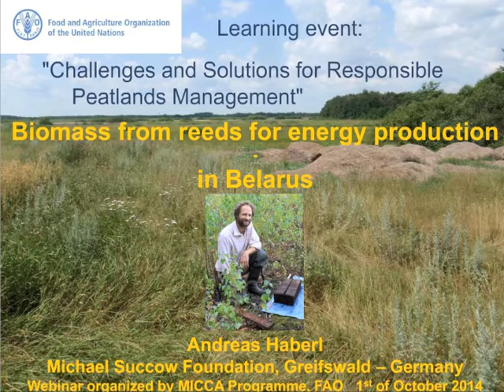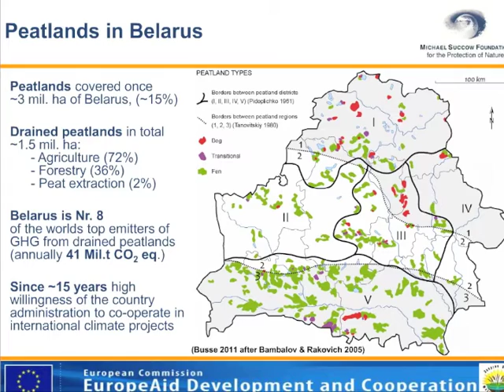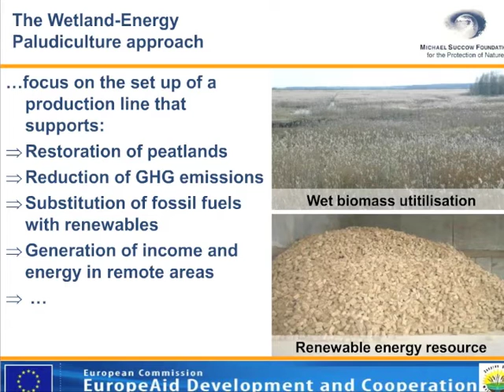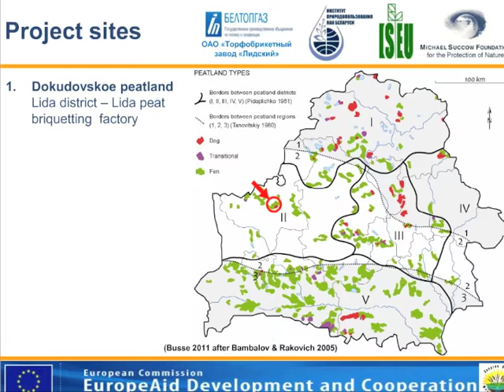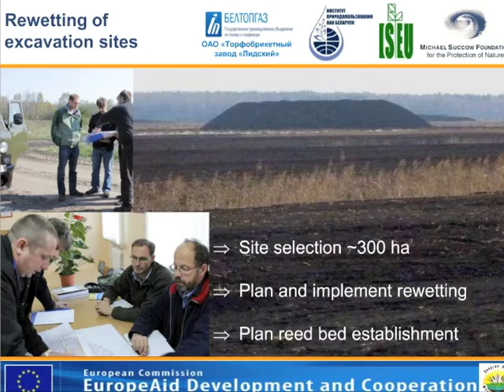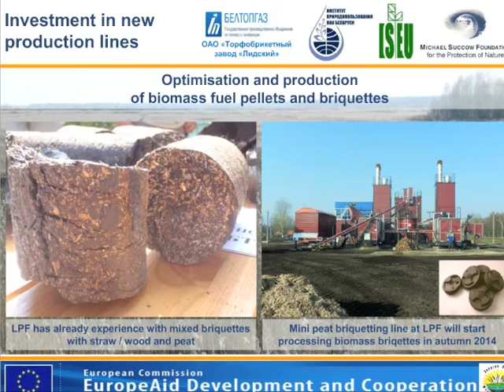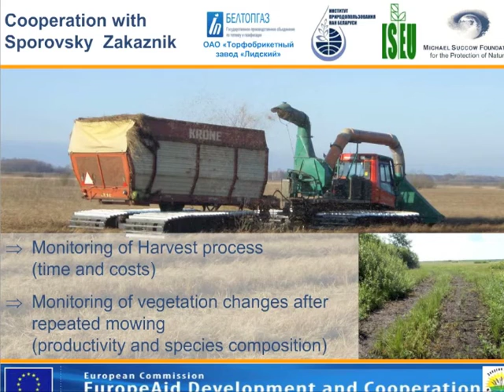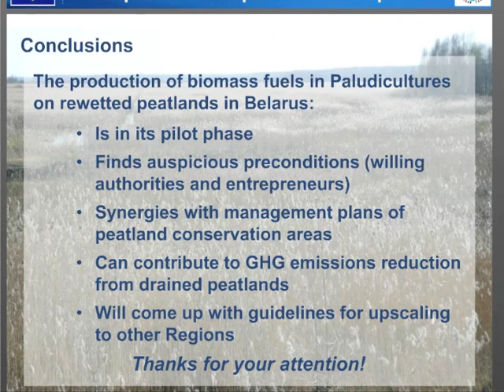Biomass from reeds for energy production in Belarus – Andreas Haberl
Andreas Haberl of the Michael Succow Foundation discusses the use of biomass from reeds in energy production in Belarus. Haberl discusses a pilot project in Belarus, commencing with the context in Belarus, which is a top emitter of greenhouse gases (GHG) from drained peatlands.

Peat extraction for energy continues, although extraction has dropped dramatically since the 1970s. It is now considered as an alternative energy source enabling energy independence. Peatlands use for energy extraction has so far entailed habitat destruction, fire hazards, emission of GHGs and dependency on a finite resource. The project aims to substitute drainage and extraction with the cultivation of wet biomass and its utilisation, as well as substituting the direct use of a finite fossil fuel with a renewable energy resource.

This webinar was part of a learning event on challenges and solutions for responsible peatlands management organized by the MICCA programme at the Food and Agriculture Organization in September and October 2014.